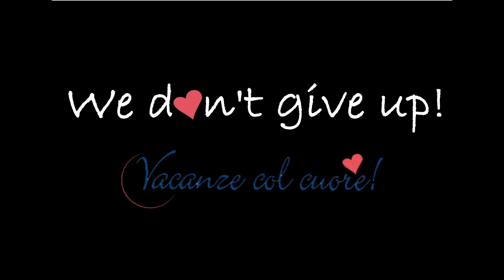Weekly Update N.53 | Lago Idro Glamping Boutique (Dutch Version)